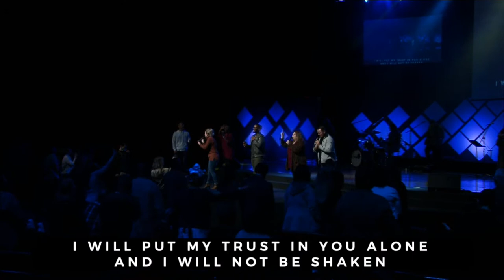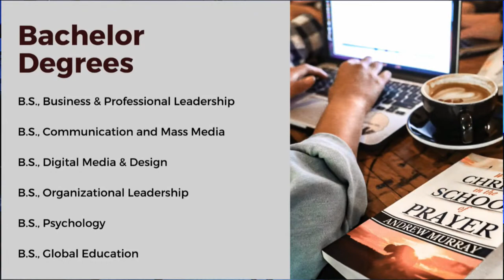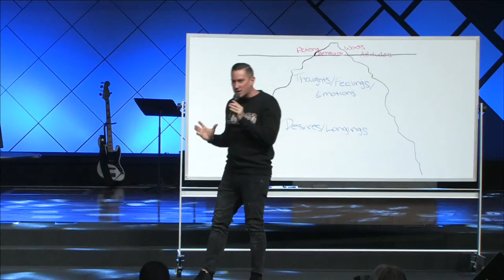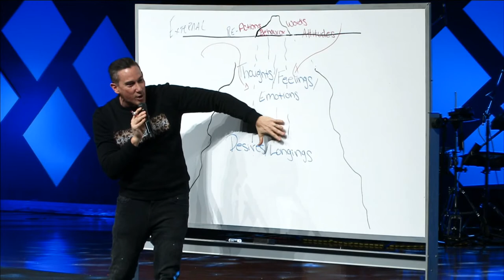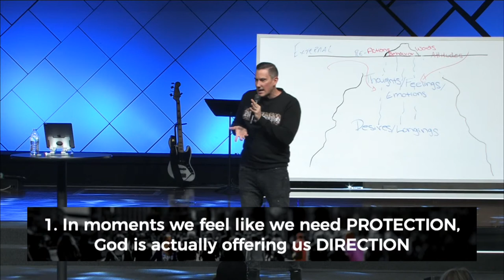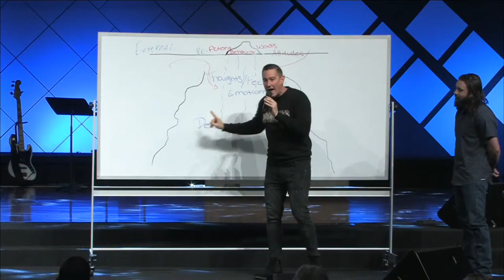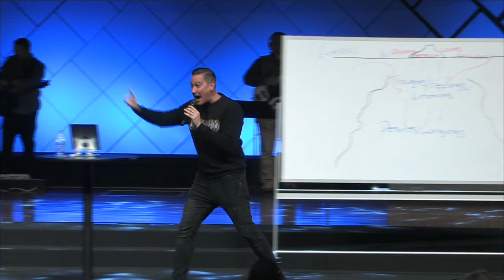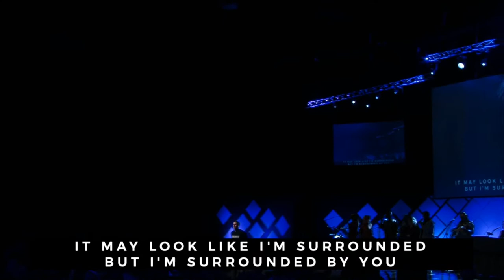Surrounded By Mercy | Jay Pike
The Gate Church in Oklahoma City, Oklahoma is a community of passionate believers pursuing God's call on our lives.  Join us live weekly on Sundays at 10am CST